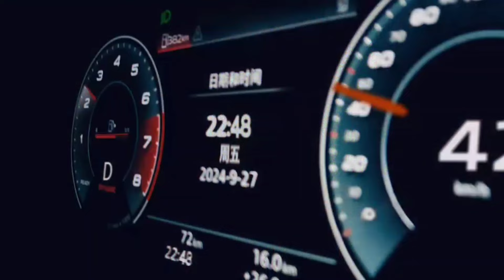Ngoại hình điển trai thu hút của Wang Yibo tại Audi A3L ở Thanh Đảo